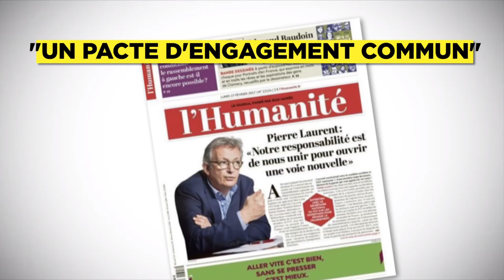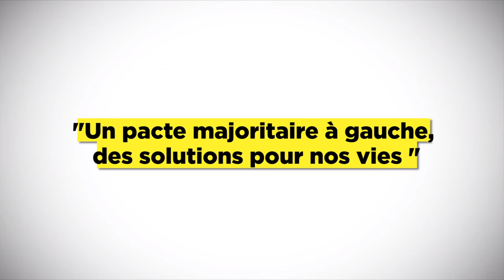L'actu' du mardi - 28/02